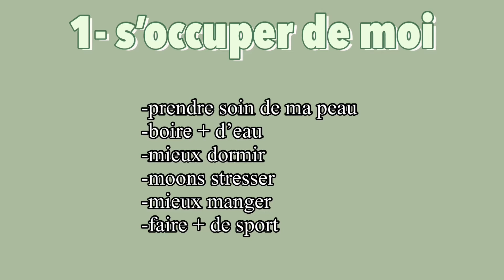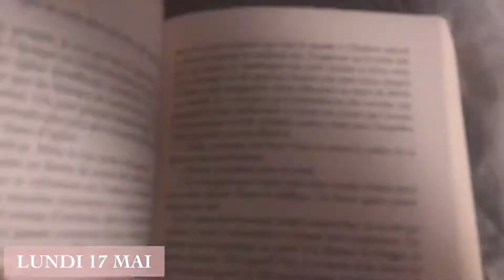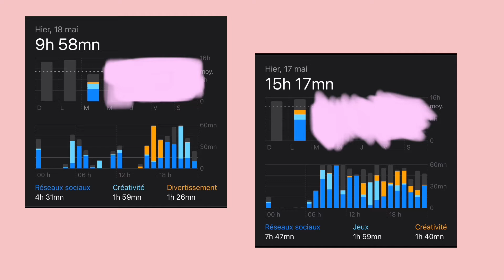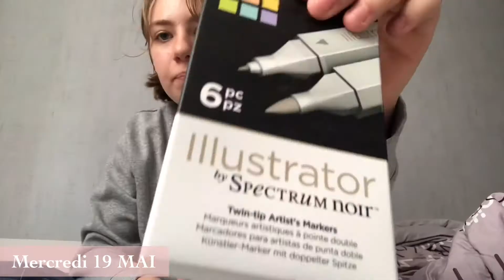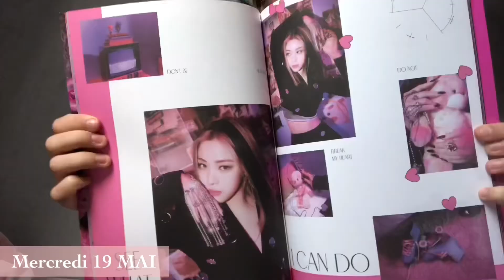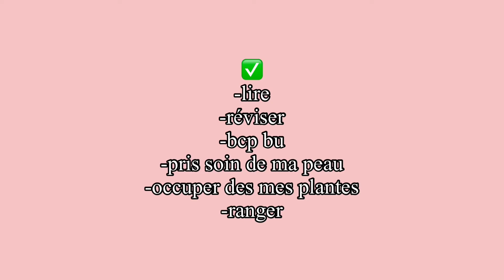🧸j’essaye d’améliorer ma vie🍬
Heyyy 🤍

I can't do more video than usual haha. I hope you'll understand🫂

Please look for my Instagram : chat__au__fraise
My story is pretty cool ⚡️